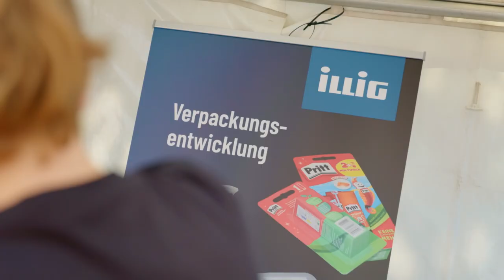Heilbronner Kinderfest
Herzlich Willkommen zu unserem Rückblick auf das 66. Heilbronner Kinderfest 2023! Bei super Wetter haben wir begeisterte und glückliche Kinder erlebt, die eine Menge Spaß beim Entdecken neuer Dinge hatten. Über 60 Vereine und Organisationen haben ein buntes Programm auf die Beine gestellt, bei dem an den Stationen Sportlichkeit, Kreativität oder Geschicklichkeit gefragt waren.
Aber nicht nur das! Unsere kleinen Gäste wurden auch mit dem Thema gesunde Ernährung vertraut gemacht, was uns besonders am Herzen liegt.
Dieses Video richtet sich an alle, die das Kinderfest in Heilbronn verpasst haben oder einfach nochmal in Erinnerungen schwelgen möchten. Lasst uns gemeinsam dieses tolle Event Revue passieren und uns von der Energie der Kinder mitreißen lassen!
Also, schnappt euch eure Lieblings-Snacks und macht es euch gemütlich - los geht's!